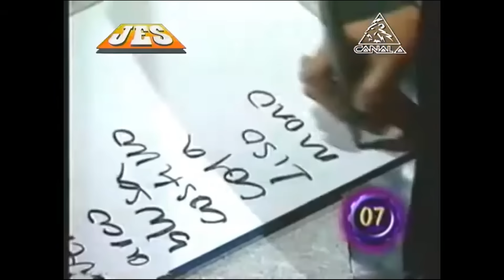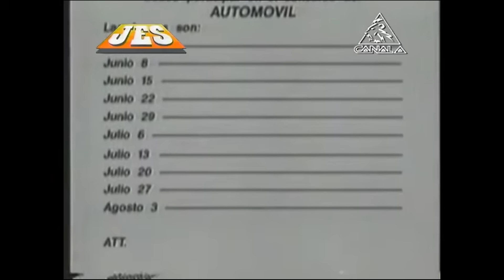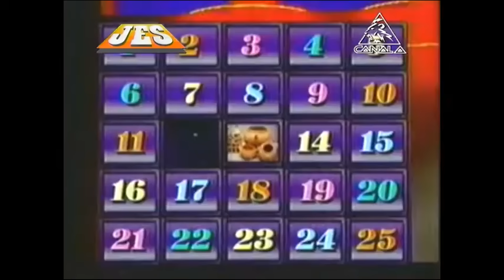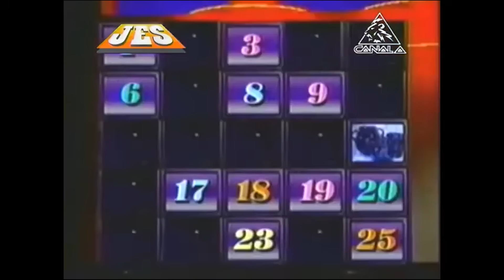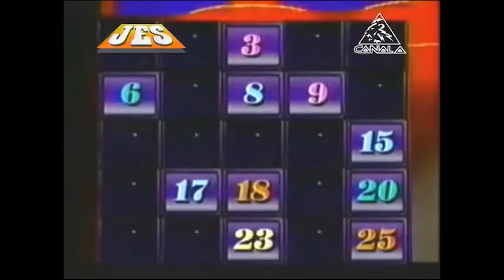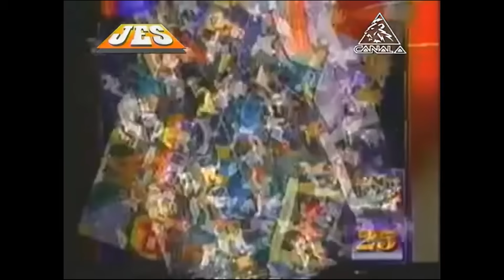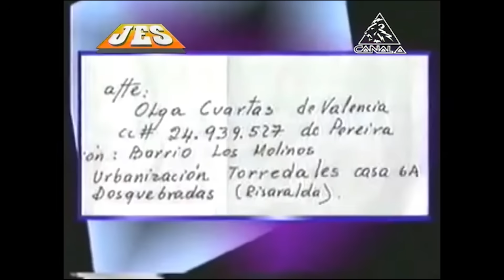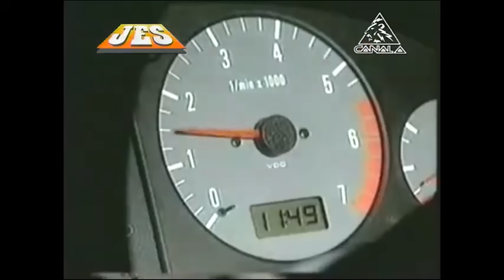Julio E. Sánchez Vanegas, mi héroe: Concéntrese para que no se le olvide... | Julio Sánchez Cristo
Se fue mi héroe. Le debo todo y más…

Ya desde el cielo, mañana desde cualquier lugar del mundo…

¡Hasta siempre, adorado padre!